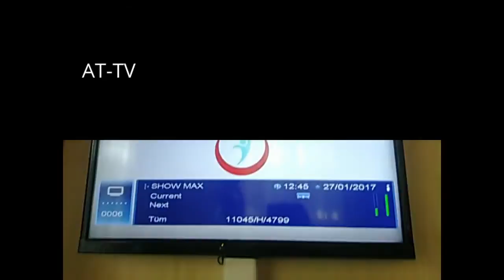AT-TV - TV Branding Package (2016)